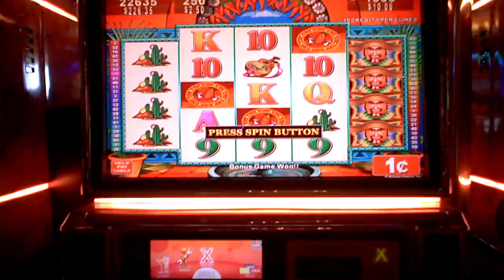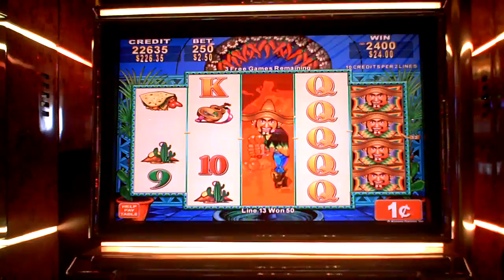Jumpin Jalapenos a Konami game slot machine bonus win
to see more videos and enter our slot pics contest. This is a slot machine bonus win on Jumpin Jalapenos a Konami game at Parx Casino.